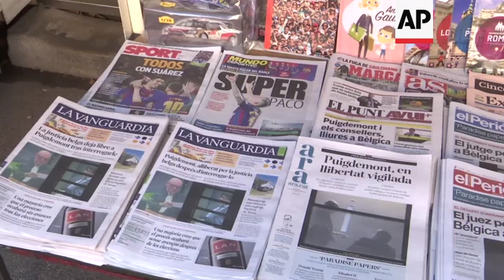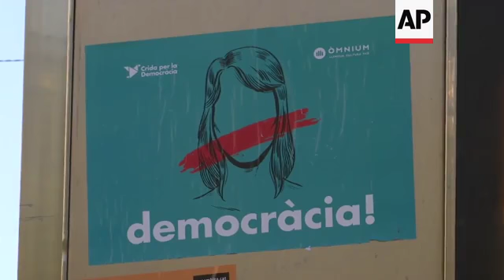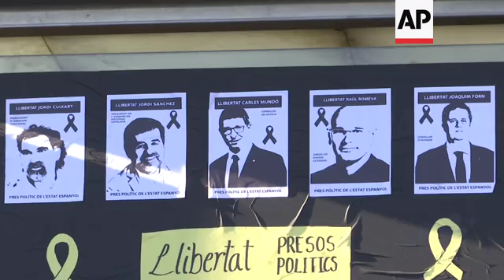Barcelona residents react to Belgium authorities releasing Puigdemont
(6 Nov 2017) A Belgian judge is to decide the next phase in the fight between Spain and Catalonia's separatists after the region's deposed leader surrendered in Brussels to face possible extradition to Madrid.
But a Brussels investigative judge quickly ruled there was no reason to put the five politicians behind bars and released them on condition they stay in Belgium and attend their court sessions within two weeks.
Hours after the former Catalan regional president and four ex-ministers turned themselves in to Belgian authorities, Puigdemont's party put him forward as its leader for an upcoming regional election called by the Spanish government - meaning he could end up vocally heading a campaign from Brussels while he fights a forced return to Spain.
Whether in Brussels or Barcelona, Puigdemont is at the heart of political jockeying for position to start a campaign that promises to be as bitter as it is decisive to Spain's worst institutional crisis in nearly four decades.